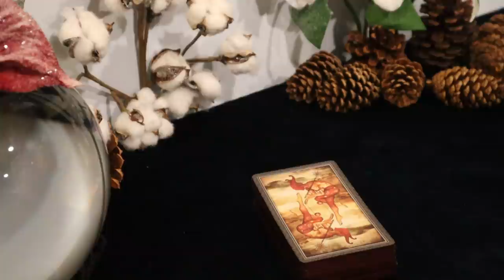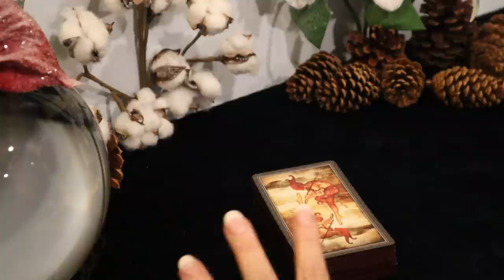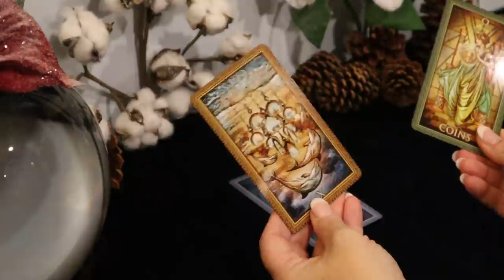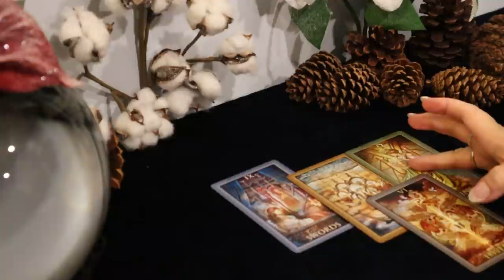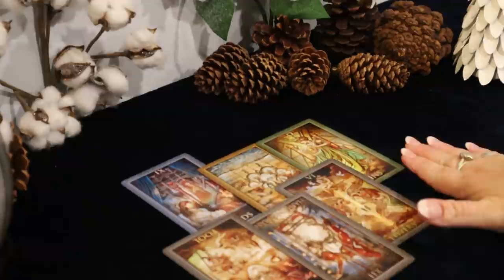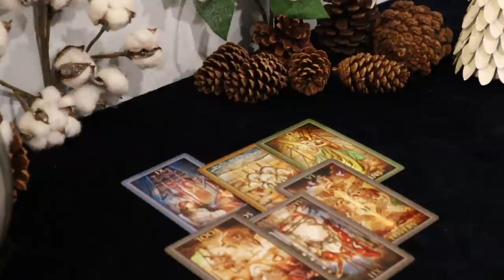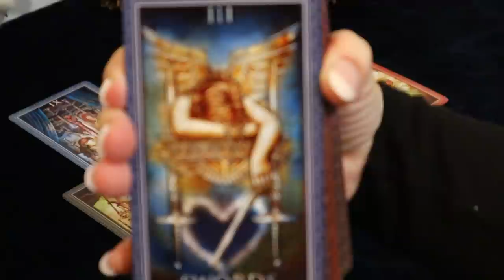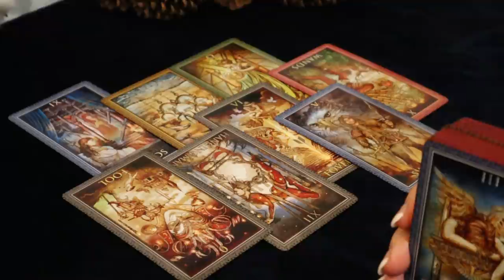The Daily Vibe ~ Giving Deep Thought to a Relationship ~ Daily Tarot Reading